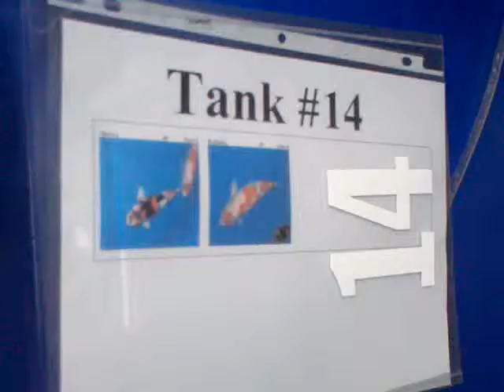ZNA-Norcal_koi-show2010_Tank14.avi